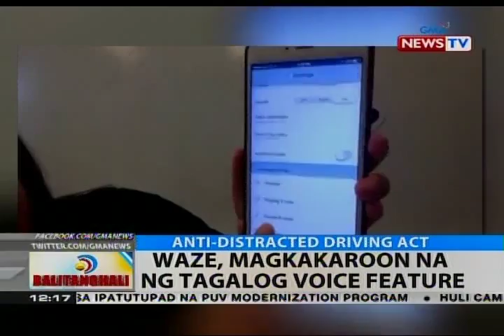Navigational apps, pwede nang gamitin basta nakalagay sa ibabaw ng dashboard